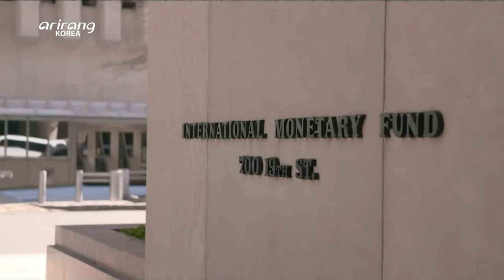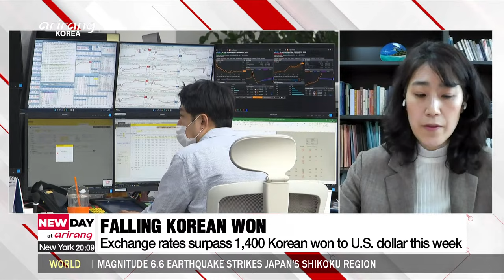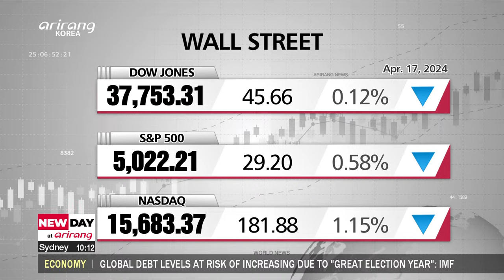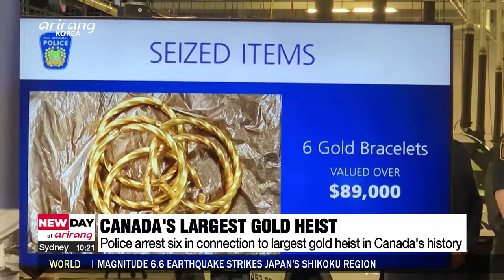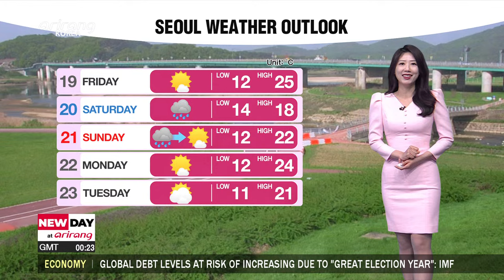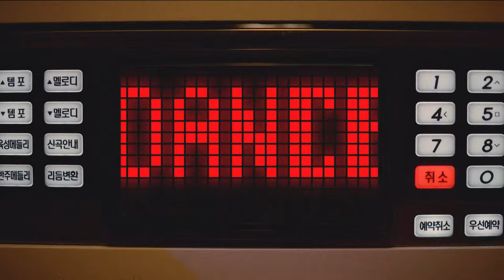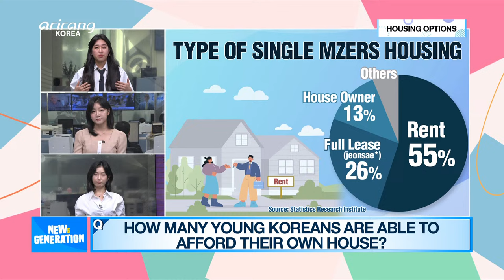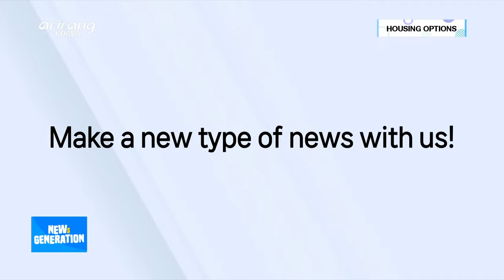[LIVE] NEW DAY at arirang (2024-04-18)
▪ Top finance officials from S. Korea, U.S., Japan pldge economic stability amid Won, Yen depreciation

▪ S. Korean debt to GDP in 2023 at 55.2%; forecast to approach 60% in 2029: IMF

▪ On-point: How will U.S. rate cut delay affect S. Korean economy?

▪ Magnitude 6.6 earthquake strikes off west coast of Japan's Shikoku Island

▪ Israeli military displays Iranian ballistic missile retrieved from Dead Sea

▪ U.S. considering options to continue monitoring N. Korea amid expert panel dismantlement

▪ Biden calls for a tripling of tariffs on imports of Chinese steel

▪ G7 foreign ministers meet in Italy amid calls for sanctions on Iran

▪ Police arrest six in connection to largest gold heist in Canada's history

▪ 353 ballerinas break en pointe world record in New York City

▪ [Weather] A thick blanket of yellow dust covers Korean peninsula, warm and sunny afternoon

▪ [NEWs GEN] How we're trying to secure our own house in one of the most expensive cities in the world